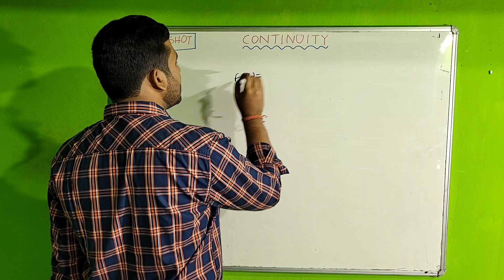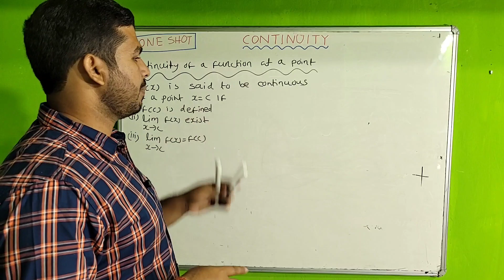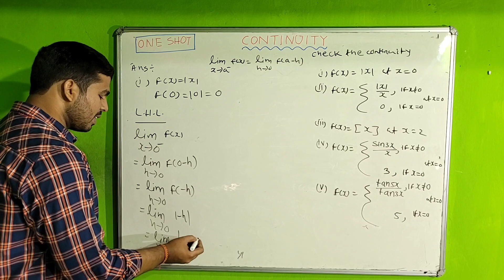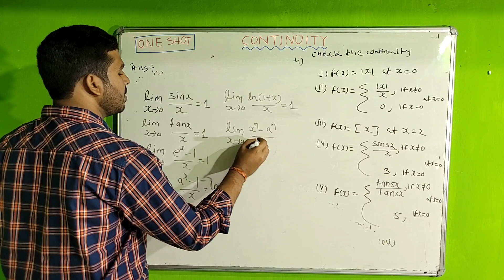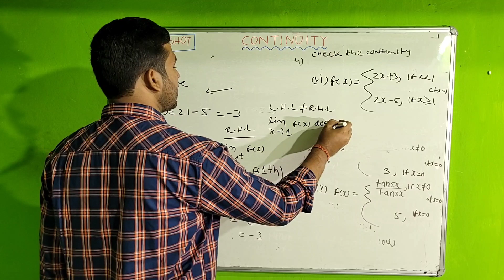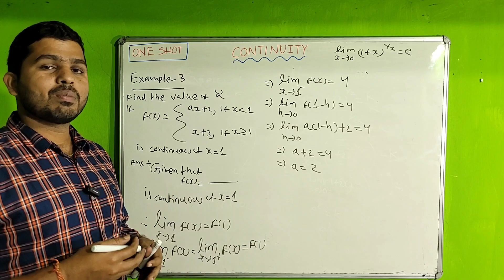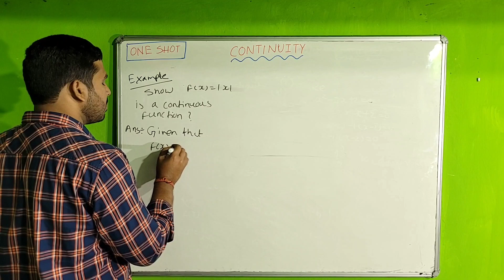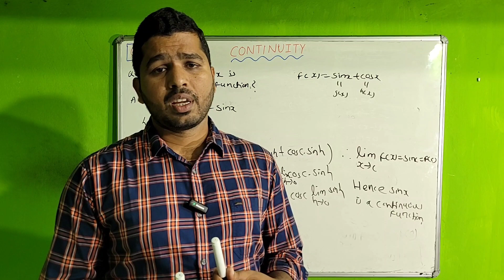Continuity One Shot CHSE Class 12 Math || Revision Series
Are you struggling with Continuity in class 12 maths? Look no further! This video provides a comprehensive guide to mastering Continuity, from basic concepts to advanced topics.

Here, I will explain every concept of the Continuity Chapter in CHSE Class 12 Math.  Keep Watching & Keep Learning SM Academy. Thank You For Visiting My Channel  @SMAcademy226